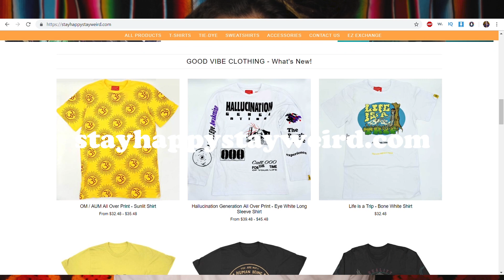How to communicate with the Universe (Pay attention to these signs)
This is 3 signs I do my best to look out for to see what life is trying to tell me

Shout out to Brandon Moore, David Walden-Berg,
Mallory Knox

USE MY AIRBNB LINK FOR A $40 CREDIT!